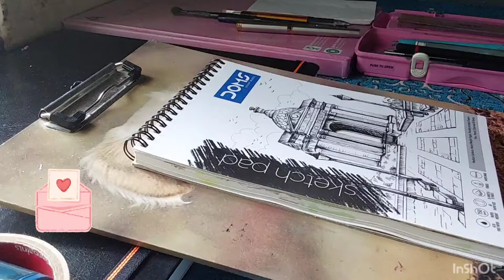sketch of a man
Musician: Carl Storm

Musician: EnjoyMusic